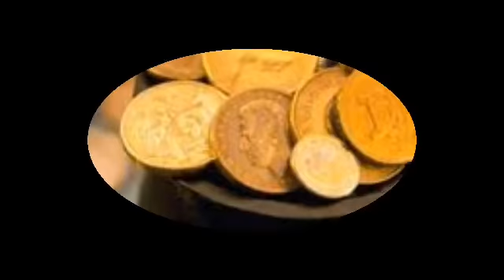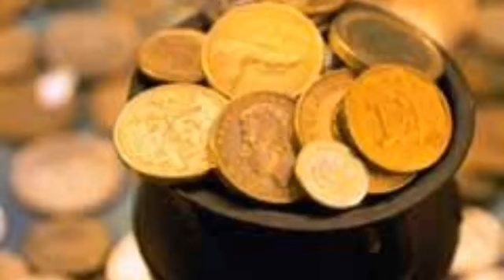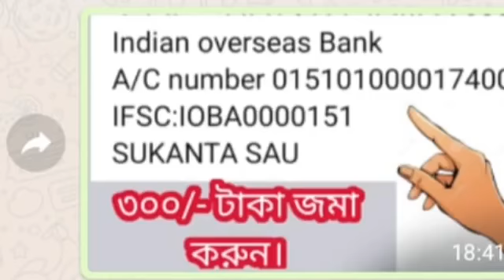মা মনসার আশীর্বাদে অলৌকিক সর্প ধন পাবেই ১ রাশি।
জয় মা বিষহরি।